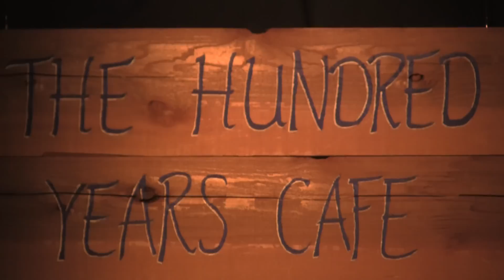Backstage Bytes Webisode 4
A backstage look at episode four of 'Live from the Hundred Years Cafe' on APTN! This episode features Digging Roots, Tiffany Moses, Laura Ortman and our host Greg Coyes.

Join us!